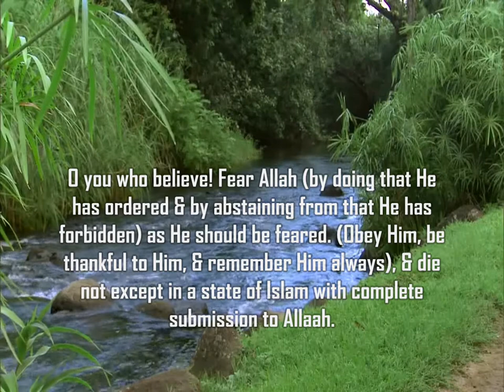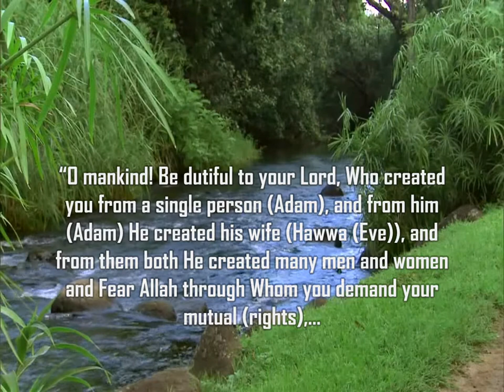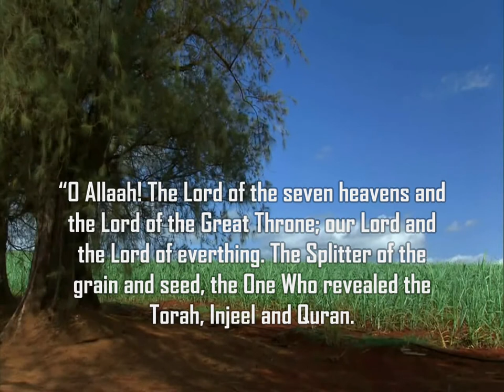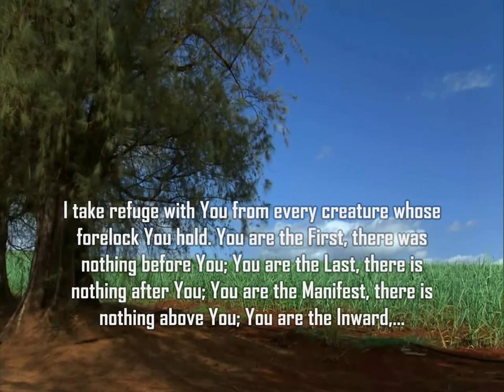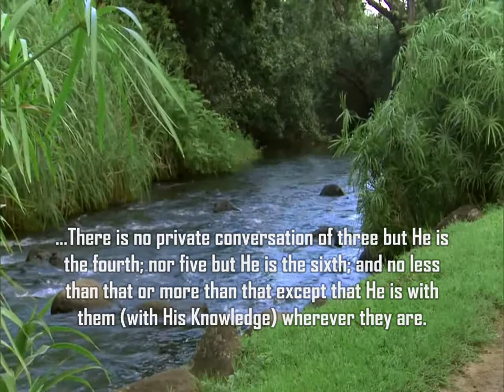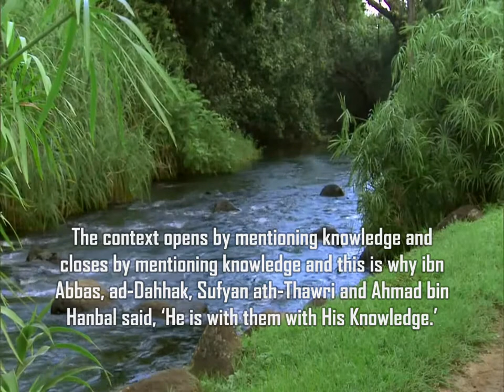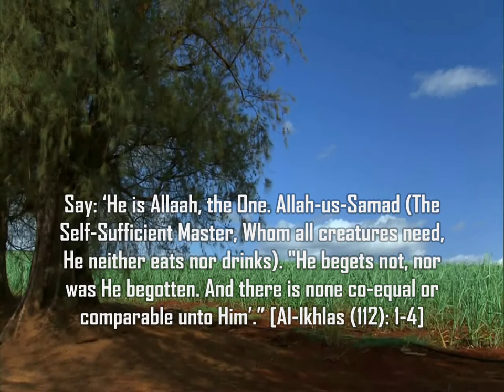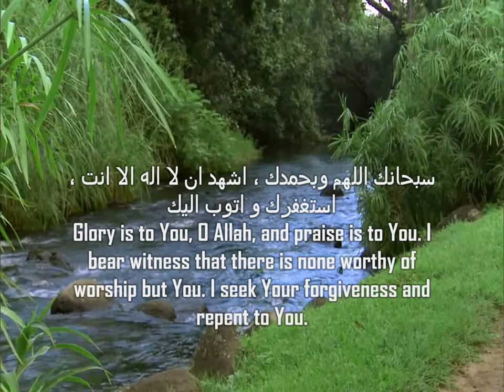Evidence Refuting the Sufis who Believe in the Unity of Existence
Source: The Decisive Criterion Between: The Friends of Allaah and The Friends of Shaytan by Shaykhul-Islaam Ibn Taymiyyah